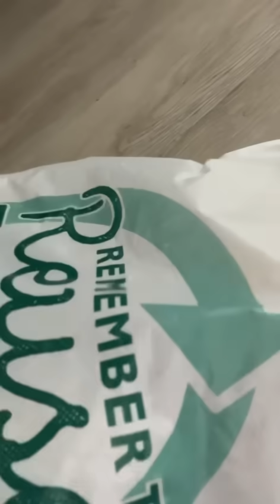I Set A 100 Traps At My Uncle’s Bedroom Door🧀